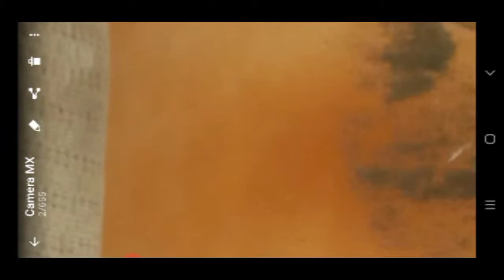rottweiler herding song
c